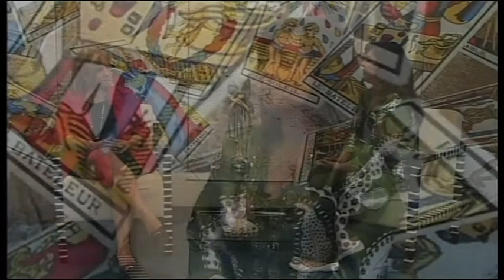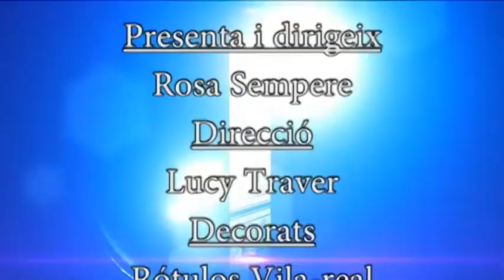ROSA DEL NILO 6 11 2013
Rosa del Nilo entrevista a Amparo Pujalte que nos habla de la Terapia Cuantica